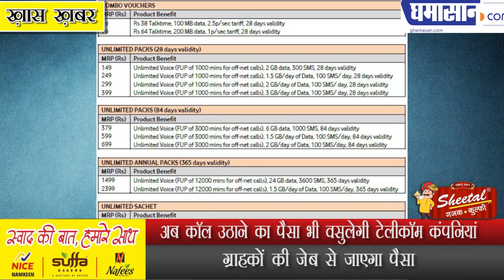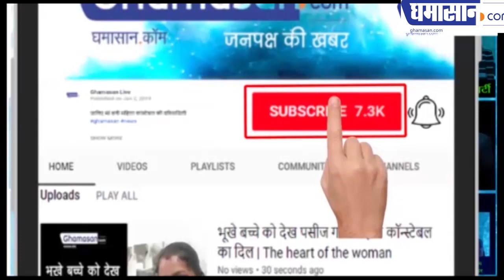New Tariff Plans : अब Call उठाने का पैसा भी वसुलेगी Telecom Companies | Ghamasan Live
ग्राहकों की जेब से जाएगा पैसा